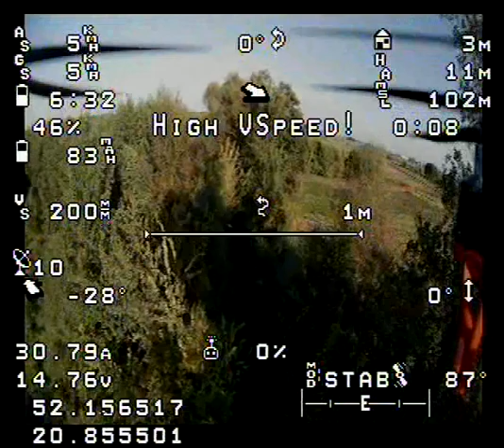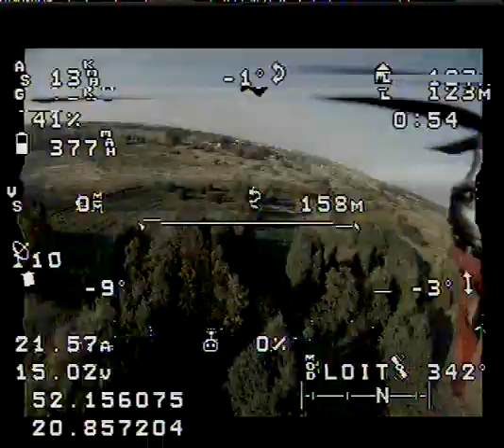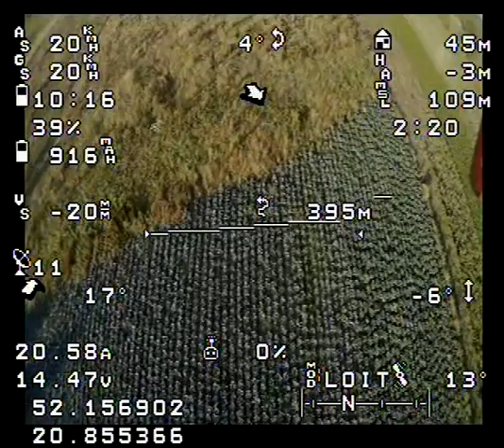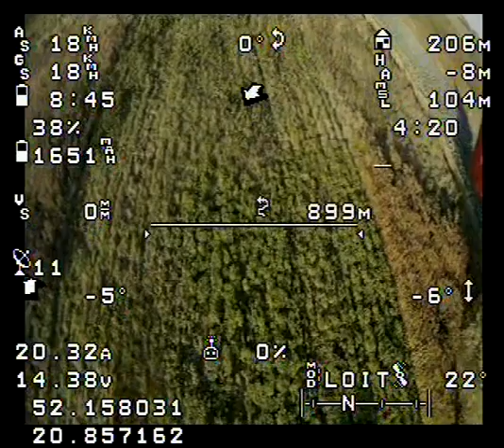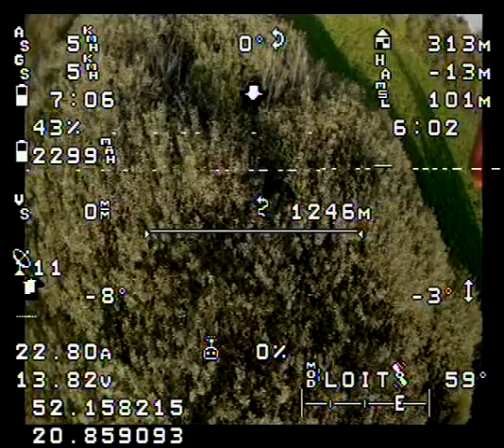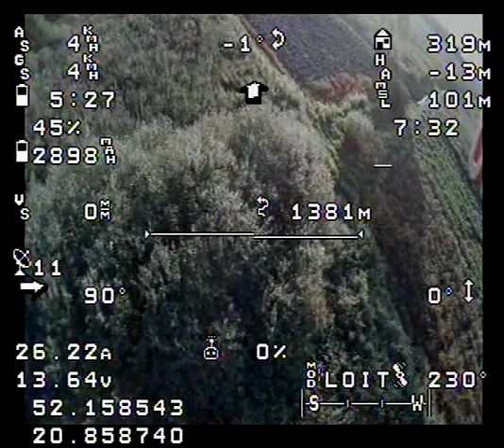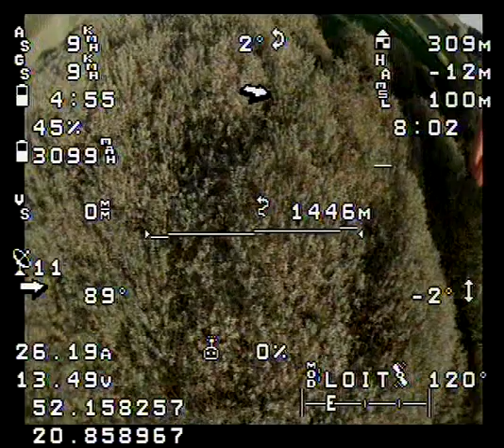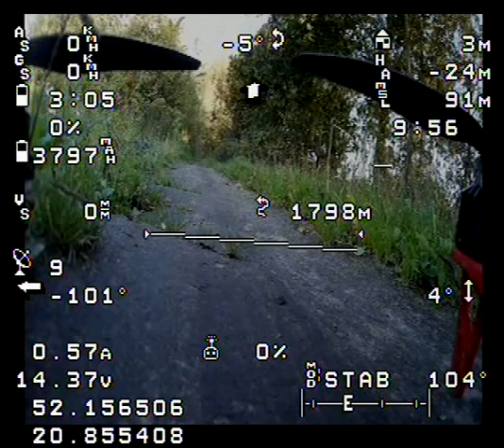Hexa - szukanie bociana osd wieczorem 1